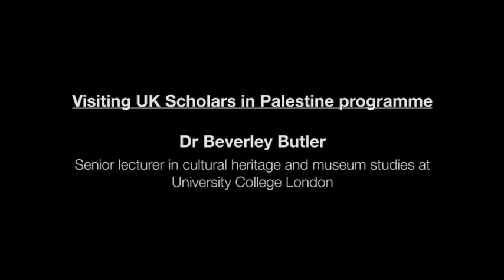Palestinian heritage fever in the West Bank and Palestinian refugee camps in Jordan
'Possessing Palestine: Palestinian heritage fever in the West Bank and Palestinian refugee camps in Jordan'
By Beverley Butler, senior lecturer in cultural heritage and museum studies at University College London.

This lecture was given at Riwaq: Center for Architectural Conservation, al-Bireh, 10 March 2014. The discussant was Dr Ahmed Rjoob.